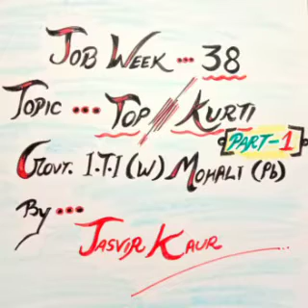Part 1- Ladies Top/ Kurti: Drafting, Layout, Pattern Making & Stitching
Prepared by-

Jasvir Kaur,
Sewing Technology Instructor,
Govt ITI W Mohali